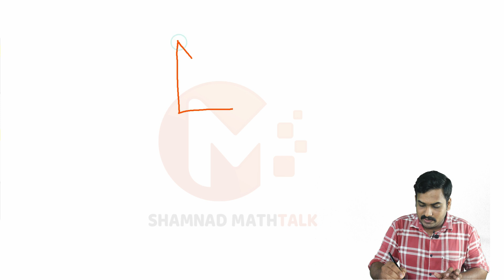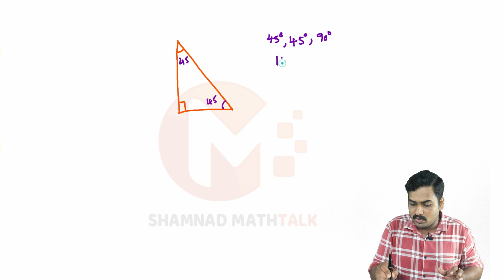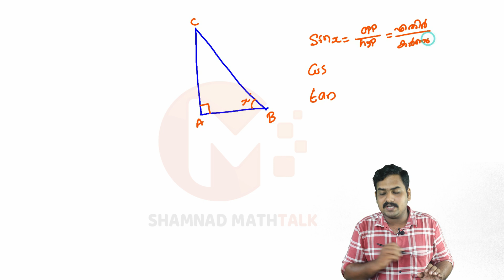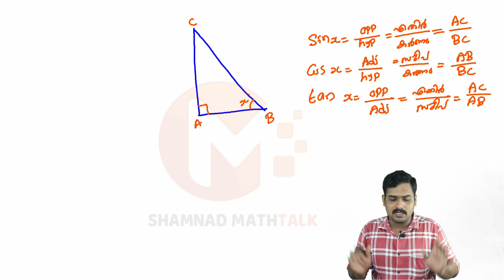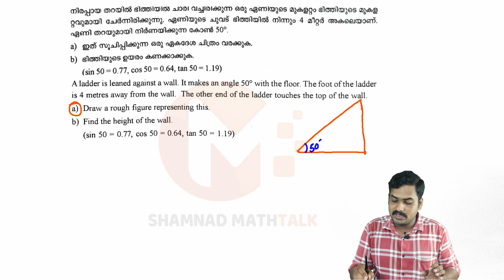CHRISTMAS EXAM 2023//TRIGONOMETRY//SSLC//SHAMNAD MATHTALK